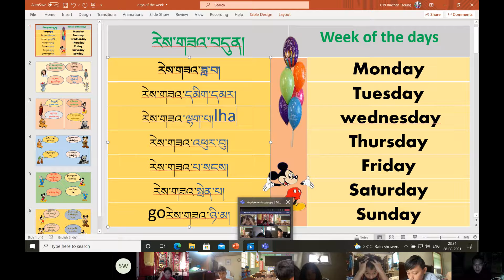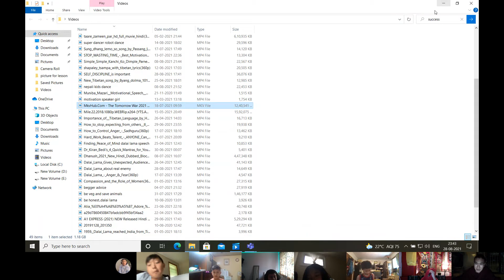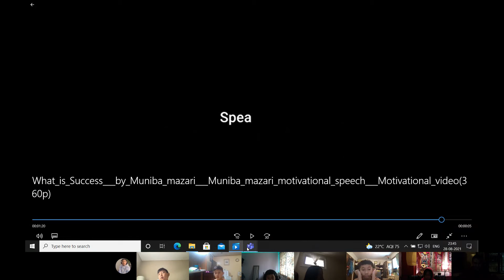སྔོན་འགྲོ་ཕ། 2021 08 28